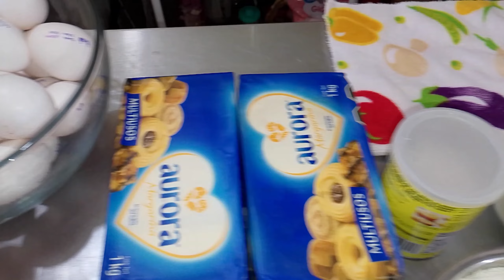TAMALES CANARIOS con Harina de Arroz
dejando tu LIKE y Compartiendo el Vídeo 🙏 🙏 🙏

Ingredientes:
1 Kg de Mantequilla o Margarina
600 gramos de Azúcar
750 gramos de Harina de Arroz
250 gramos de Harina de Trigo
16 Huevos
250 gramos de Pasitas o Ciruela Pasa
Hojas de Maíz
1 Cucharada de Royal
2 Tazas de Leche